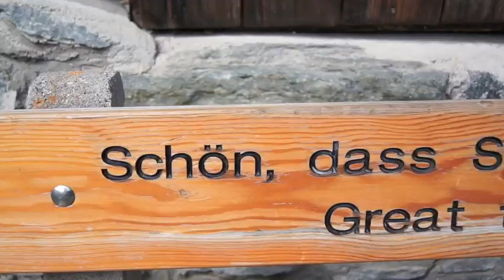Matterhorn und Live@Zermatt Unplugged Clueso, Chris de Burgh, Newton Faulkner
Zermatt Unplugged am echten Matterhorn und nicht in Disneyland, Fantasyland oder Tomorrowland war ein unvergessliches Festival mit Clueso, Newton Faulkner, Chris de Burgh und vielen weiteren live und unplugged Bands.